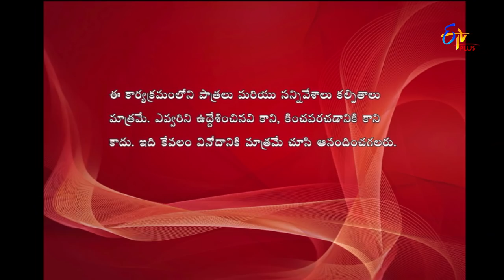Express Raja | Funny Bite 1 | 6th March 2018 | ETV Plus